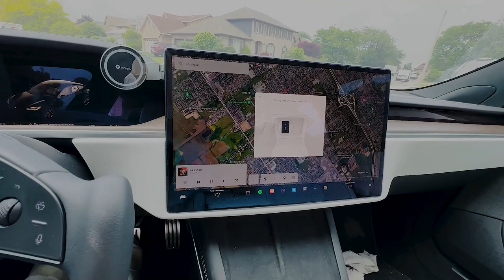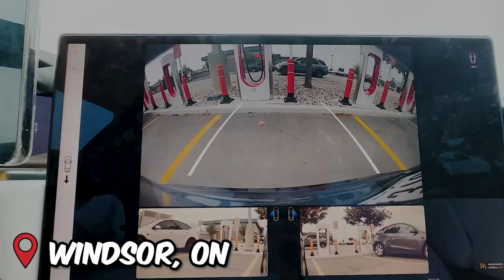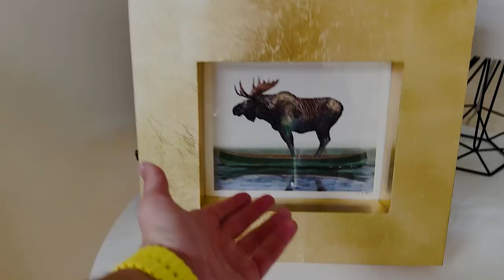Unspeakable BROKE Into My House To PRANK Me!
Just a MOOSE living his life like a MOVIE! I hope you enjoy Season 1 of "Moose TV Adventures" 🎬moose

License ID: Pj5A20jVOaV